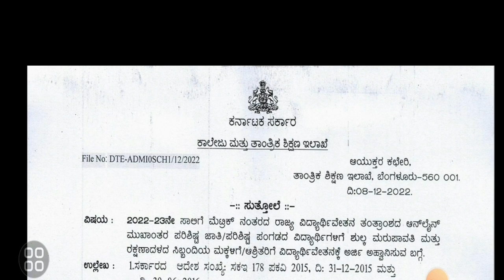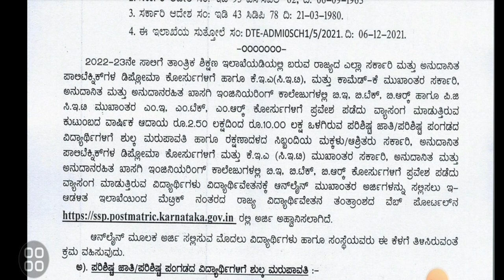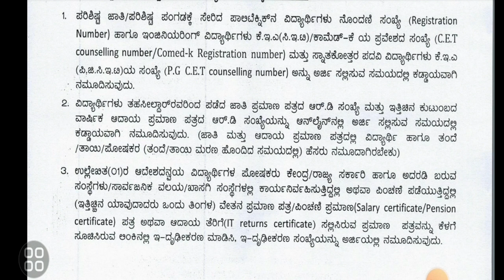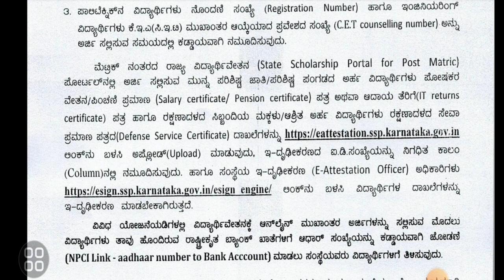SSP ವಿದ್ಯಾರ್ಥಿ ವೇತನ ಮುಖ್ಯವಾದ ಮಾಹಿತಿ|SSP SCHOLARSHIP LATEST UPDATE|students solution